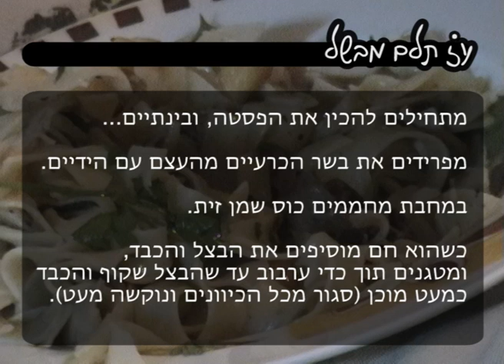עֹז תלם מבשל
הבשלן עֹז תלם (היפה והחנון) מכין פטוצ׳יני עם כבד עוף, בשר שוקית בגריל ואגוזי קשיו. גם אתם יכולים!